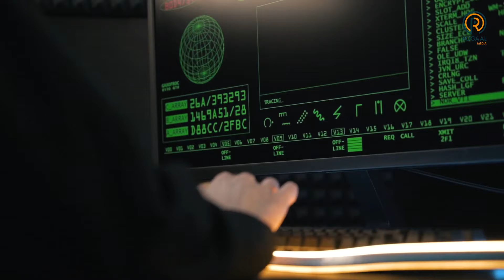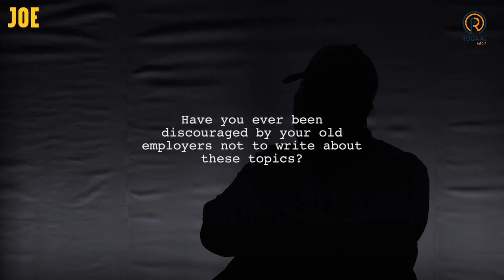XOG: Sheekadii Siroon ee ugu yaabka Badneyd Dagaalkii Qaboobaa [ Portland]